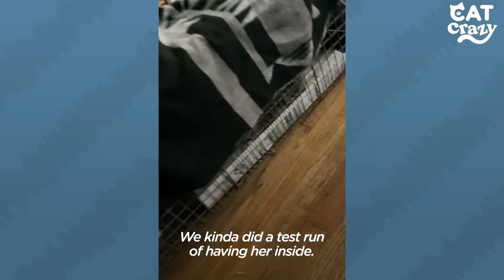Wait Until The Entire Cat Family Appears | The Dodo Cat Crazy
This woman put food out every day for this kitten. One day she realizes there's more than one. She finds an entire family of cats in her backyard. She slowly gets closer to them every day so that she can take them to the vet, one even finds a forever home!

Special thanks to Lynnae for sharing Chip's story with us, you can see more of her amazing rescue work on TikTok